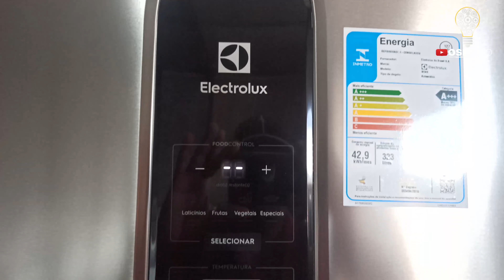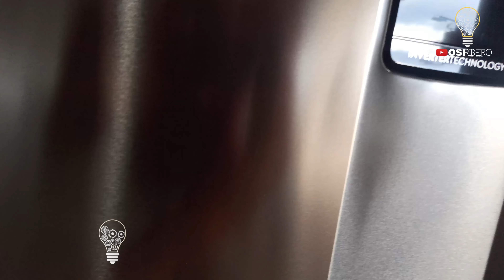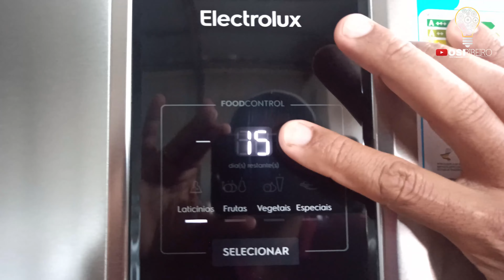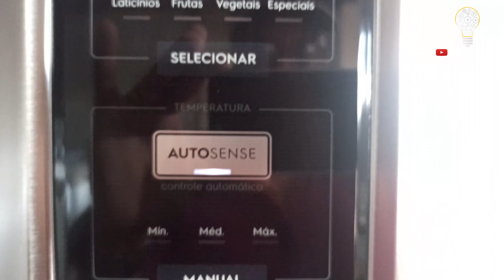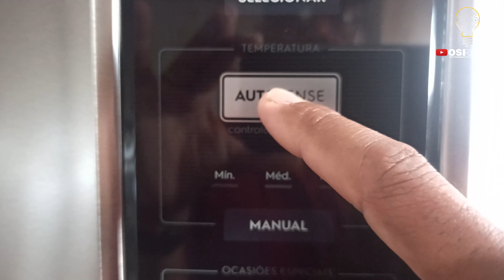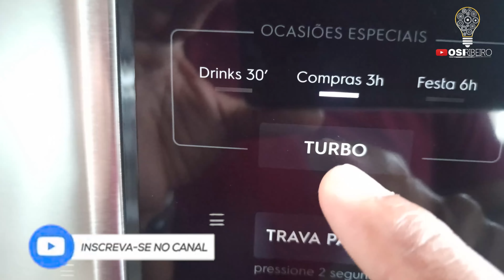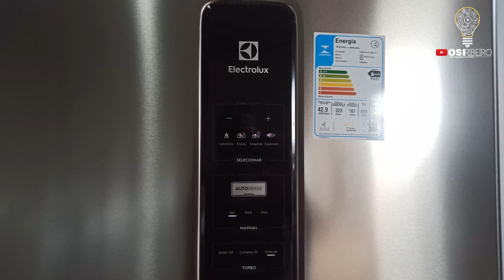IB54S | 🚨 Não Jogue Dinheiro Fora Auto Sense & Food Control | Efficient Inverter 490L | Electrolux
No Vídeo de hoje apresento:
A Geladeira Electrolux Inverse Inverter Efficient com AutoSense 490 L possui a tecnologia NãoJogaNadaFora, que são todas as funções que preservam os alimentos por mais tempo, ajudando a evitar desperdícios. Usando Inteligência Artificial, a tecnologia AutoSense controla a temperatura automaticamente e prolonga a vida dos alimentos por até 30%² mais tempo. Trata-se de uma tecnologia exclusiva Electrolux, que reconhece as suas rotinas, identificando os momentos de maior uso e de abertura de portas, ficando automaticamente mais fria. Ou reconhece os momentos de menor uso (durante a noite ou férias, por exemplo) e estabiliza a temperatura, além de reduzir possíveis ruídos. Já a Tecnologia Inverter mantém a temperatura mais estável da Geladeira Electrolux IB54S, tornando-a uma das geladeiras brasileiras mais econômicas do segmento³, que economiza até 42%4 de energia e garante as condições ideias para preservar seus alimentos. Pensando na melhor forma de consumo, a Geladeira Electrolux Inverse IB54S 490 L Prata conta com o FoodControl, que ajuda a controlar a validade dos alimentos frescos para que sejam consumidos no prazo ideal, evitando que estraguem. Já com a Gaveta HortiFruti, as frutas e verduras são preservadas por muito mais tempo. Com o IceMax é simples produzir gelo. O compartimento dispõe de uma abertura exclusiva que permite a reposição da água sem respingos e sem misturar odores do freezer. O sistema FastAdapt permite criar 80 configurações internas para armazenar alimentos de diferentes tamanhos com as prateleiras retráteis. A Geladeira IB54S ainda conta com TasteGuard, que elimina até 9x5 mais rápido os maus odores causados por bactérias, garantindo que sua geladeira permaneça sempre fresca e higiênica.